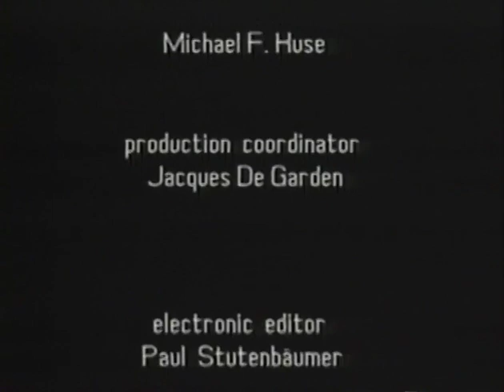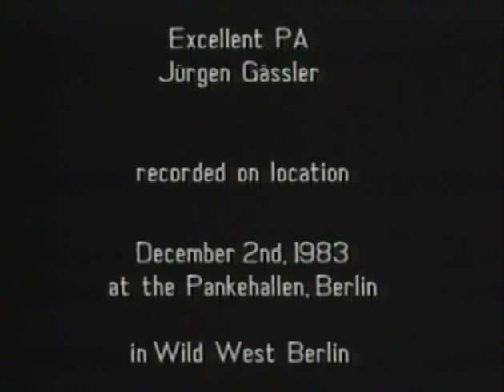Psychic TV - 1983-12-02 - West Germany-Berlin - Atonal Festival - Pankehallen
A very rare PTV performance ripped from VHS